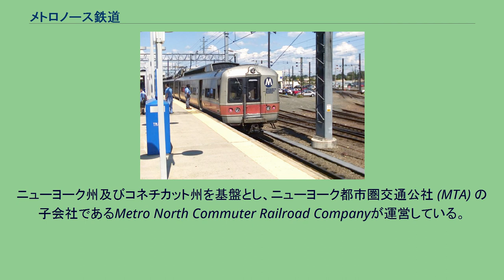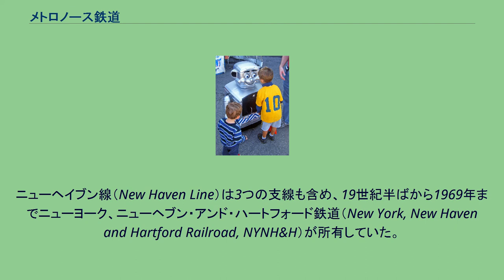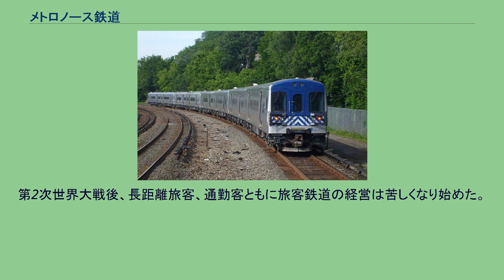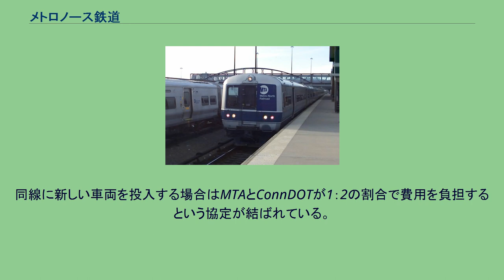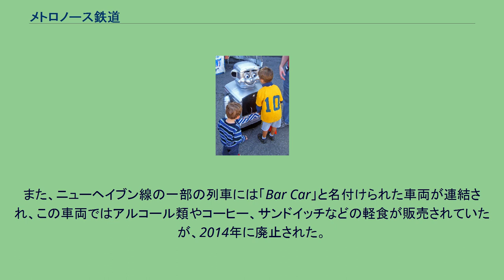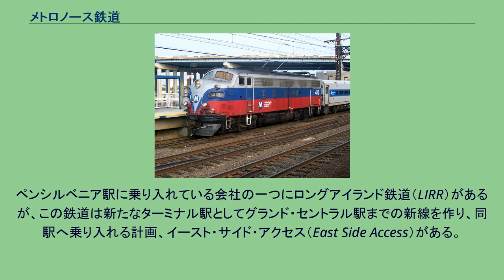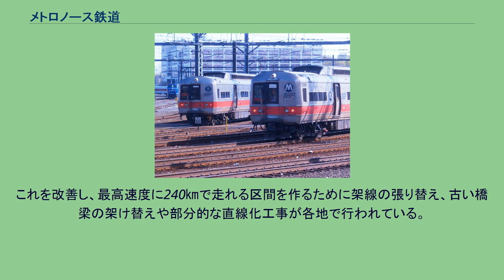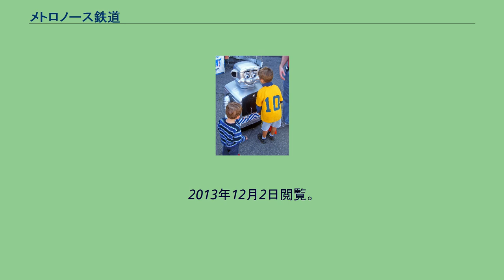メトロノース鉄道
メトロノース鉄道（英語: Metro North Railroad）は、アメリカの通勤鉄道である。
ニューヨーク州及びコネチカット州を基盤とし、ニューヨーク都市圏交通公社 (MTA) の子会社であるMetro North Commuter Railroad Companyが運営している。
通称はメトロノース (Metro North) 。
同国における報告記号はMetro North Commuter Railroad の頭文字からMNCR。
MTAはニューヨーク市内の地下鉄やバスも運営しており、公共交通機関の多くを傘下に置いている。
この中でメトロノース鉄道はニューヨーク市内中心部とニューヨーク郊外及びコネチカット州へと延びる路線を運営しており、同じくMTA傘下のロングアイランド鉄道に次いで全米2位の輸送量を誇るアメリカ屈指の通勤鉄道である。
子供と話すメトロマン 鉄道のマスコットとして「メトロマン」と名付けられた小さなロボットがおり、様々なイベントや学校を訪問して鉄道の安全について語っている。
現在のメトロノースの前身のうち、特にイースト・オブ・ハドソンの区間かつニューヨーク州内の区間は大部分がニューヨーク・セントラル鉄道（New York Central Railroad）に由来する。
この鉄道会社はかつて3つの通勤路線を運営していた。
このうち2つはマンハッタンにある巨大ターミナル、グランド・セントラル駅（Grand Central Terminal）に通じていた。
ハーレム線はニューヨーク・アンド・ハーレム鉄道（New York and Harlem Railroad）と旧ボストン・アンド・オールバニ鉄道（Boston and Albany Railroad）に由来している。
ニューヨーク・アンド・ハーレム鉄道は1870年代に、ボストン・アンド・オールバニ鉄道は1914年にそれぞれニューヨーク・セントラル鉄道の傘下に入った。
ニューヨーク・セントラル鉄道は前述の路線に加えて、ハドソン川沿いの平坦地を走りオールバニ経由でシカゴまで結ぶ複々線の路線も運営していた。
この路線は等級（一等車、二等車など）を採用せず同じ設備で運転し、平坦地を走るために速度も速く人気が高かった。
ニューヘイブン線（New Haven Line）は3つの支線も含め、19世紀半ばから1969年までニューヨーク、ニューヘブン・アンド・ハートフォード鉄道（New York, New Haven and Hartford Railroad, NYNH&H）が所有していた。
これらの路線はまず1830年代に馬車鉄道として開業したものに由来し、のちに蒸気機関車に置き換えられた。
19世紀半ばにはニューヨーク・アンド・ニューヘブン鉄道とハートフォード・アンド・ニューヘブン鉄道が出来た。
後者はハートフォードから先、ボストンまでの路線を持っていた。
この2つの鉄道はニューイングランドにおける旅客・貨物分野で最大の鉄道となるために1872年に合併し、NYNH&Hとなる。
20世紀初頭には、富豪JPモルガンの支配下にあったNYNH&Hでは、豊富な資金を背景に近代化を進めた。
強力な蒸気機関車の投入、ニューヘイブン周辺の本線には電気機関車、同支線にはディーゼル機関車も投入された。
しかし、このような投資があだとなり1930年代の世界恐慌で会社は破産してしまう。
ウエスト・オブ・ハドソンにおける通勤輸送サービスはエリー鉄道（Erie Railroad）の一部として始まったと言える。
当初はポート・ジャビース線（Port Jervis Line）は1850年代、1860年代に建設されたエリー鉄道の本線に由来している。
パスカック・バレー線（Pascack Valley Line）はエリー鉄道の子会社であったニュージャージ・アンド・ニューヨーク鉄道（New Jersey and New York Railroad）に由来する。
エリー鉄道は1956年にライバルだったデラウェア・ラッカワナ・アンド・ウェスタン鉄道（Delawware, Lackawanna, and Western Railroad）と合併し、エリー・ラッカワナ鉄道（Erie Lackawanna）となった。
第2次世界大戦後、長距離旅客、通勤客ともに旅客鉄道の経営は苦しくなり始めた。
1950年代に入ると鉄道業界全体が過剰規制、市場の飽和や自動車・飛行機との競争によって相...